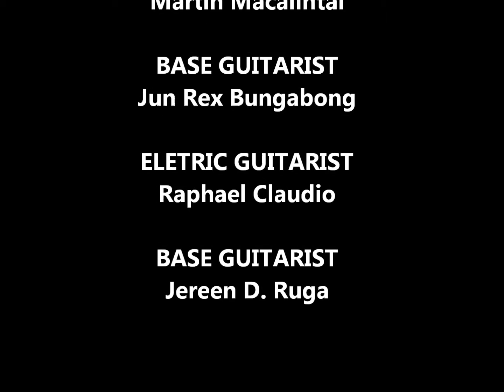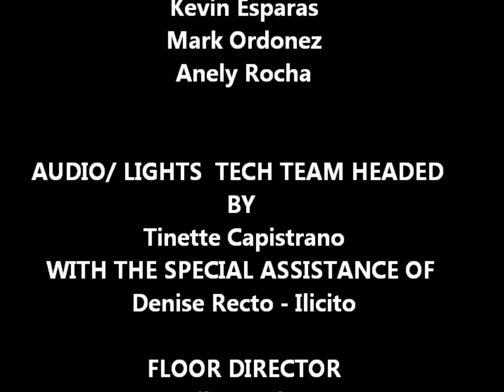SEGMENT 15 - CLOSING BILLBOARD - - Fr. A's 10th Sacerdotal Anniversary Concert in SMDP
Video c/o Nancy Manansala
- Fr. A's 10th Sacerdotal Anniversary Concert in SMDP